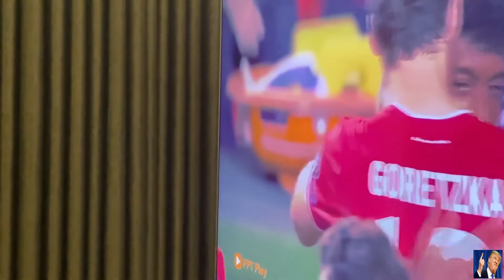Bayern Munich ăn mừng rực rỡ còn Neymar buồn bã rơi nước mắt | PSG vs Bayern Munich Cup C1 2020 HD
Ăn mừng chiến thắng của bayern munich
Paris Saint-Germain vs Bayern Munich
PSG vs Bayern Munich 0-1 All Gоals & Extеndеd Hіghlіghts 2020 HD
Bayern Munich ăn mừng cú ăn 3 lịch sử 2020 tưng bừng
nụ cười luôn nở trên môi người chiến thắng và nỗi buồn của kẻ thất bại Neymar